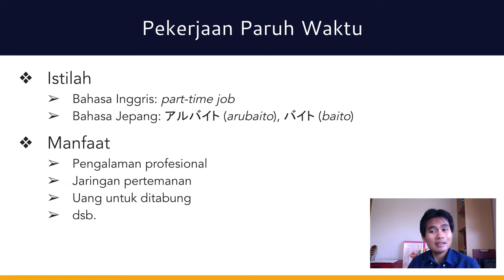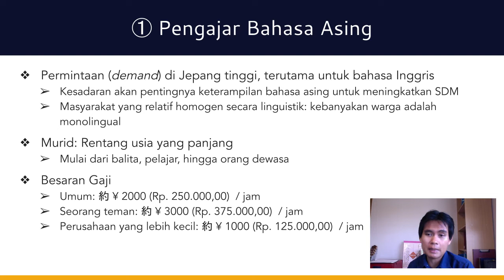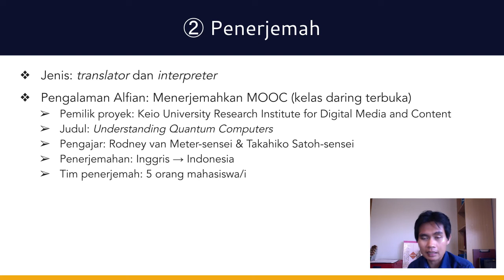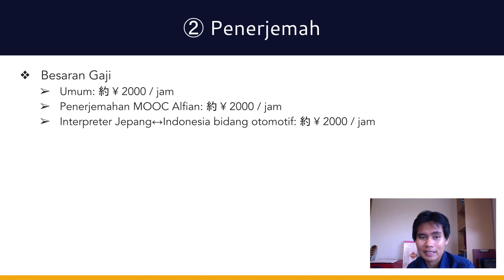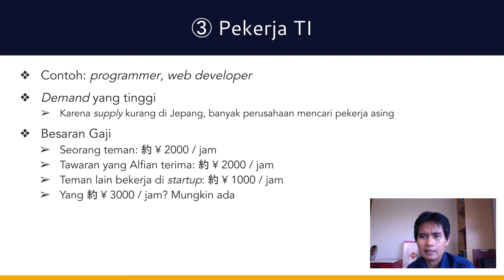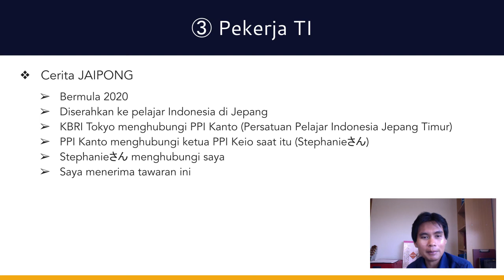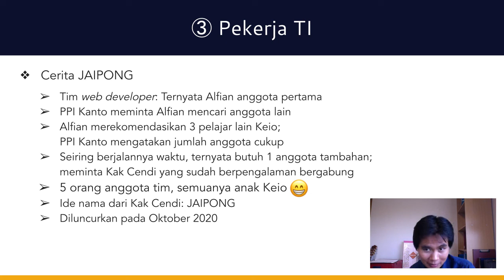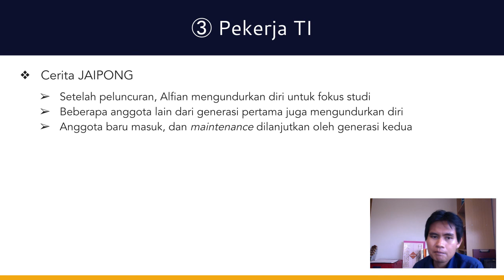3 Part-Time Job di Jepang dengan Bayaran Tinggi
Selain belajar, bekerja paruh waktu (part time) adalah bagian penting dari kehidupan pelajar Nusantara di luar negeri. Ada berbagai faktor yang dipertimbangkan dalam memilih pekerjaan paruh waktu, termasuk jumlah gaji. Di Jepang, apa saja contoh part-time job yang gajinya tinggi? Yuk cari tahu di video ini!

Catatan Kaki
¹ Muhammad Alfian Wahyu Gumelar. "Wisuda S1 di Jepang: Keio University". Dipublikasikan di kanal Pemuda Keio pada 2022 Januari 16,
² [MOOC] Keio University. "Understanding Quantum Computers". Diajar oleh Rodney van Meter-sensei dan Takahiko Satoh-sensei. Dipublikasikan di FutureLearn,
³ Kristianus Pramudito Isyunanda. "JAIPONG: The next-level of RI-Japan economic partnership". Dipublikasikan di The Jakarta Post pada 2020 Oktober 20,
⁴ Abdur Rahim. "KBRI Resmikan JAIPONG, Japan Indonesia Partnership Lounge". Dipublikasikan di Kompas TV pada 2021 Juni 27,
⁵ Herman. "Luncurkan Dashboard JAIPONG, Pemerintah Perkuat Kerja Sama Ekonomi Indonesia-Jepang". Dipublikasikan di BeritaSatu.com pada 2020 Oktober 14,
⁶ Kementerian Luar Negeri. "Hadirkan Inovasi, KBRI Tokyo Luncurkan Dashboard Ekonomi Indonesia - Jepang "JAIPONG" dan Gelar Forum Bisnis Promosi Kopi & Promosi Investasi Waste to Energy". Dipublikasikan pada 2020 Oktober 15 di situs resmi.